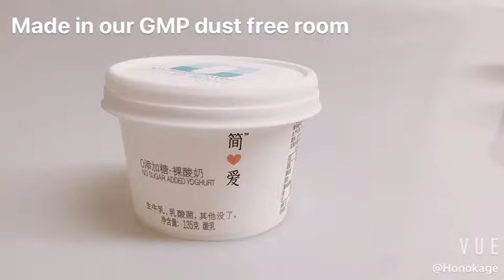Honokage plastic IML yogurt cup with spoon 140g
Establishment in 1997, Honokage Packaging is now the leading firm in the Chinese plastics packaging industry, accredited with：

• GMP
• BRC
• Sedex
• ISO 9001
• ISO14001
production of packaging containers for food products, maintains the highest international standards of food safety, occupational health and safety, and environmental responsibility .

Account manager
Cathy Yang